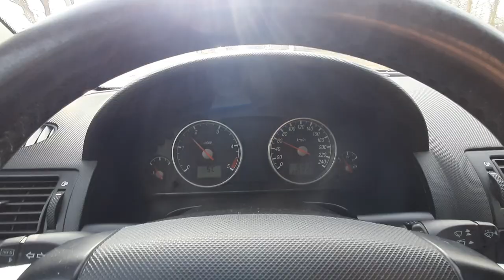Не заводили Форд Мондео 3, 2.0Tdci, 130HP, FMBA, 1 месяц и как?!🚀🗽